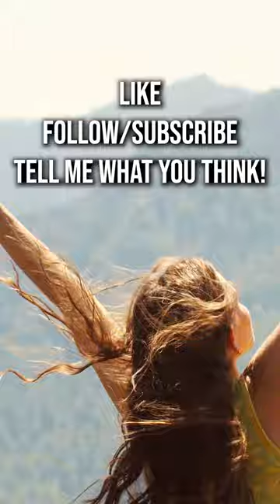Is Carnivore Diet Safe?